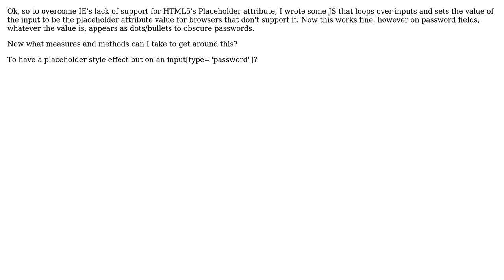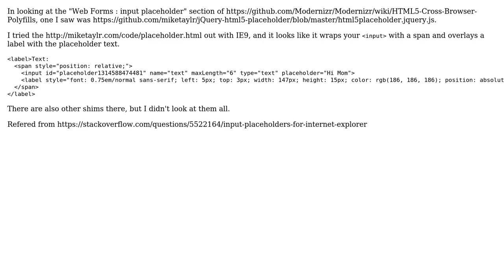Internet Explorer lack of placeholder support, specifically password fields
With thanks & praise to God, and with thanks to the many people who have made this project possible! You are responsible for your own actions.